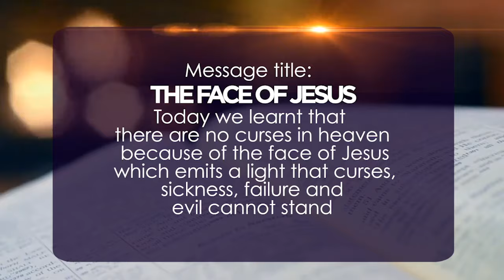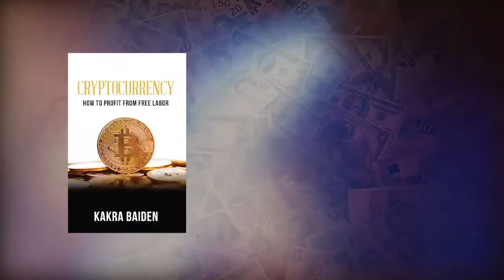THE FACE OF JESUS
Evil and curses flee when they see Jesus. Learn more in today’s message.

1) Type ORDER in the comments section.